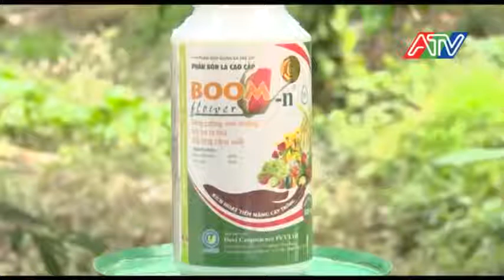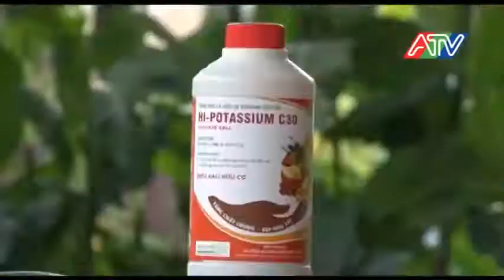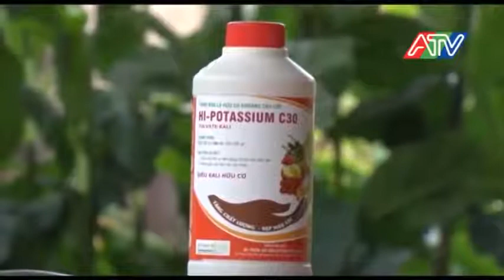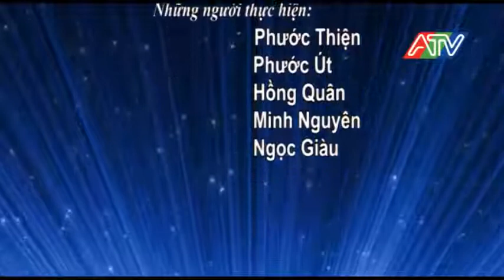NDCB 27 09 2018 CANH TÁC VƯỜN CÂY ĂN TRÁI HIỆU QUẢ GS NGUYỄN BẢO VỆ KS HOÀNG DŨNG